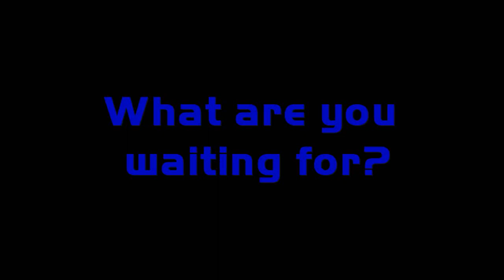Verticopter 1.3 Carrier and Oil Rig Ops, and more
Oil rigs are moving further and further away from shore.  The Verticopter would provide a solution to get there fast and efficiently.  The range of the Verticopter is also projected to be many times that of a helicopter, allowing for further-from-land oil rig operation.

One more thing that this video showcases is the ability of the Verticopter to perform controlled hovers with slight head-wind conditions. The layout of this plane normally requires wing-tip and tail-end puffers to control pitch and roll moments.  Yaw can be controlled by varying the RPMs of the two props relative to each other.  However, in headwinds of 10 kts or more, very controllable hovers are possible without the aid of these puffers.